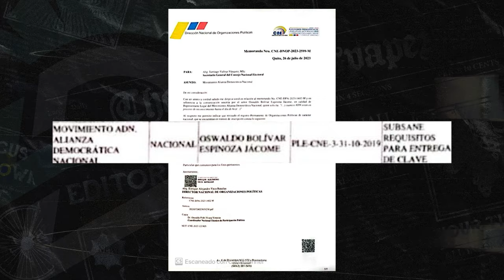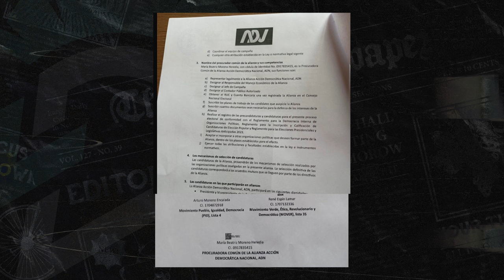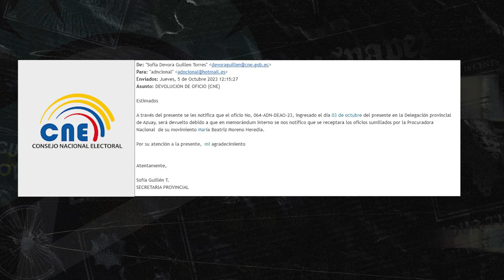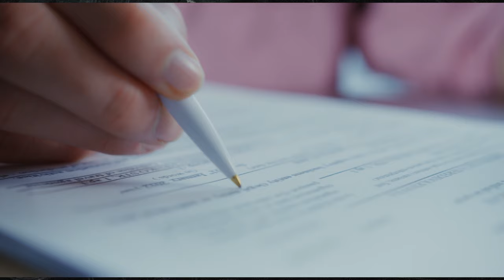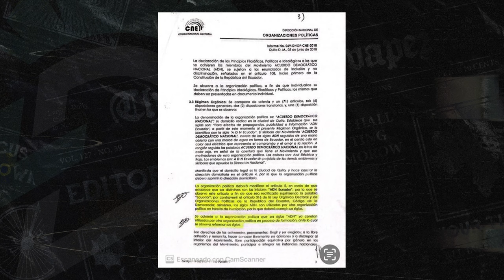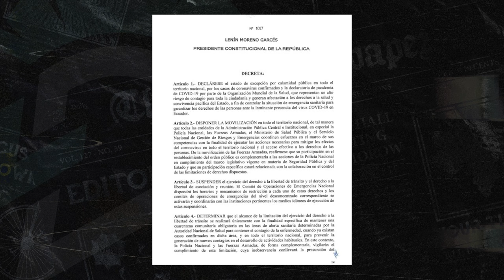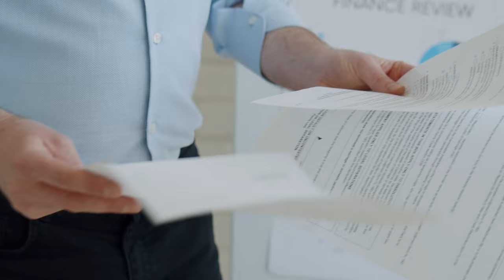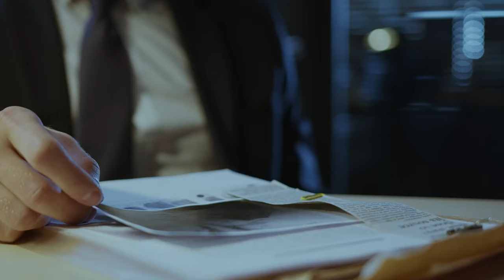|La Nota| - ADN: ¿Partido nuevo o usurpado?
El movimiento oficialista ADN, del presidente Daniel Noboa, tiene un origen marcado por la opacidad.

Pese a que la ley prohíbe la existencia de dos organizaciones con las mismas siglas, el CNE aprobó su inscripción.

Bolívar Espinoza, representante del verdadero movimiento ADN, alerta que Noboa habría la usurpado el nombre de su organización, incluso, para conformar la alianza con la que participó en las elecciones de 2023.

En este reportaje de Álvaro Espinosa, todos los detalles.